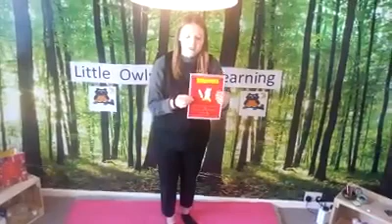Let's Yoga! - Warrior Pose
Join Megan for some relaxing yoga as she teaches you the Warrior pose. We hope you like it!